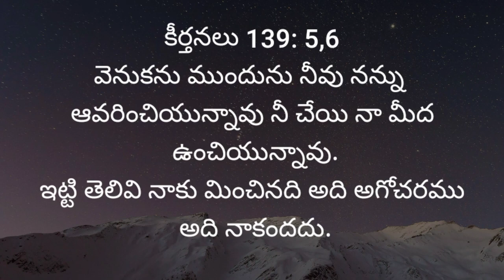August 10 || Telugu Christian message || Today promise || bible verses